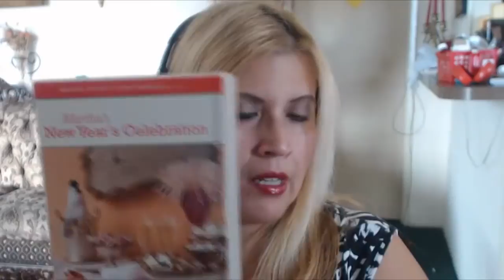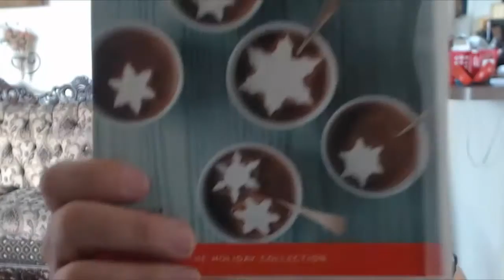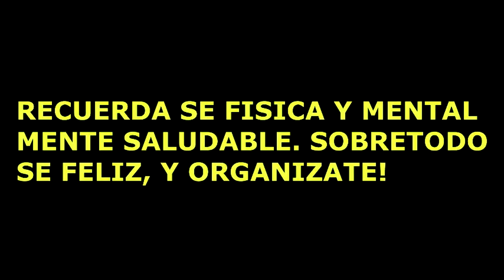COMPRAS HAULS/ 99 CENTS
COMPRAS HAULS/ 99 CENTS #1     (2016)
HAULS DE LA 99 CENTS STORES PRIMER HAUL DE 2016!
AGRADESCO TU COMENTARIO! BESOS Y BENDICIONES!